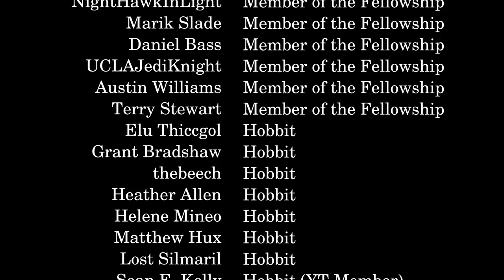Book vs. Movie Legolas: Ethereal Stoic or Emotional Jokester?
Peter Jackson did some interesting things with Elves in his movies, and Legolas’ personality is the main victim.  Far from the always-steady, joyless stoic portrayed by Orlando Bloom, Legolas was much more emotional and humorous.